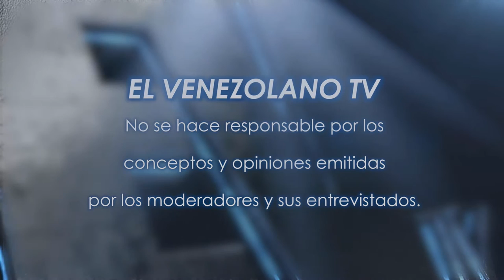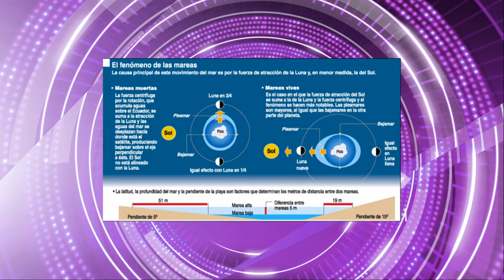Titulares y los videos más chic - Chic Magazine Miami 17-10-2016 Seg. 01